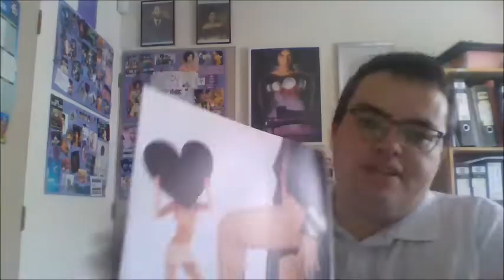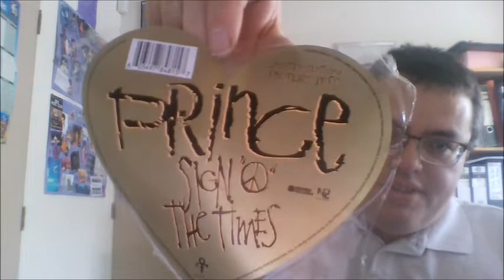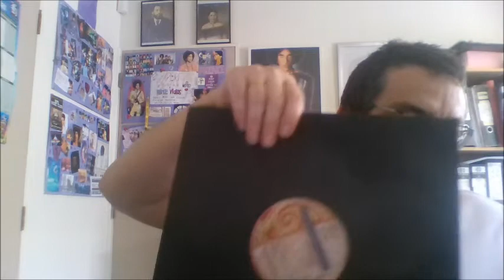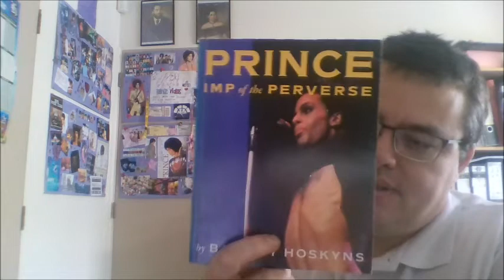Judith Hill, News, New vinyl purchases, launching the PRINCE book series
This is a touch base video, first I rant over this crap being levelled at Judith Hill being a black widow and the sickening TMZ Lies and hot lip gossiping organisation. I hate bitchy gossip. Then I show you some beautiful overpriced collectable vinyl I splashed out on.
Finally I showcase my new books series, a lot of books on Prince over the years and I have most of them. We will learn what is essential, what isn't - the good, the bad, the ridiculous and the downright crazy!